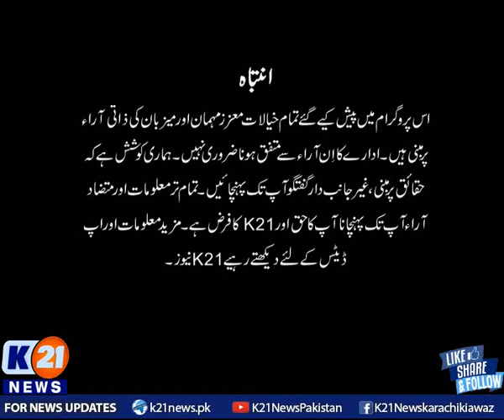K21 News | Bakhabar Karachi with Nida Asif | 16 Oct 2021 Saturday | Part 1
K21 News | Bakhabar Karachi with Nida Asif | 16 Oct 2021 |

• Bakhabar Karachi

• Street Time

• Chef k21

• Karachi Today

• Karachi Walay

• Karachi Mentary